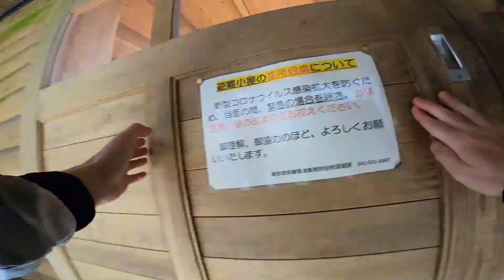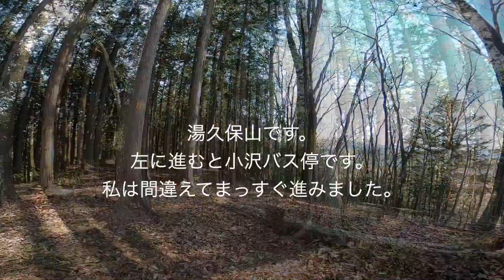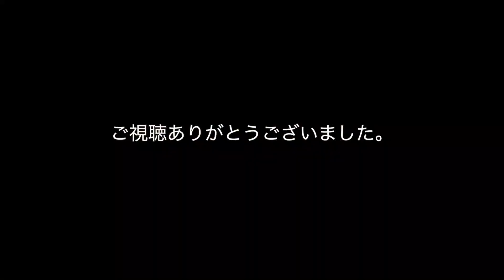【関東百名山】奥多摩三山のひとつ、御前山。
登山口 1:13　サス沢山 5:28　御前山 11:56

御前山に行きました。詳しくはブログをご覧ください。